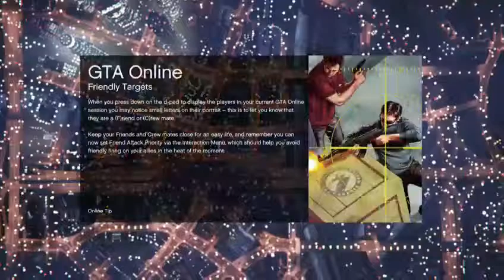GTA V with HSK_Most_Wanted Gameplay! - 2 / 4